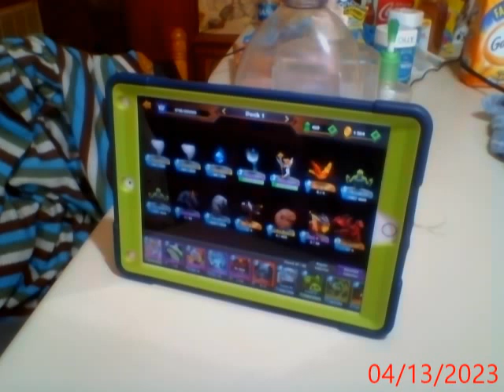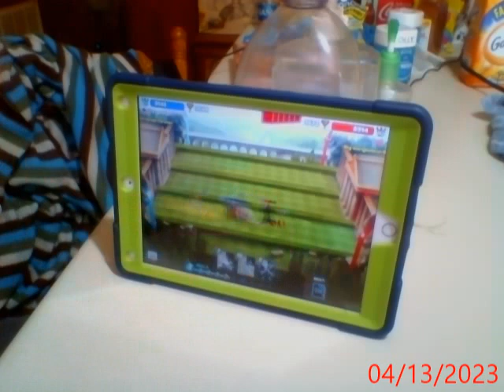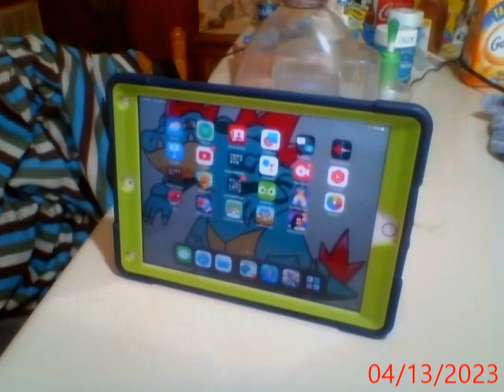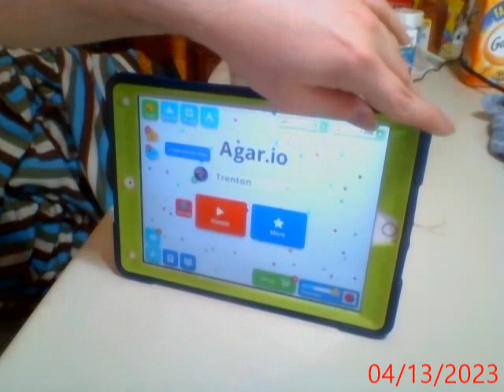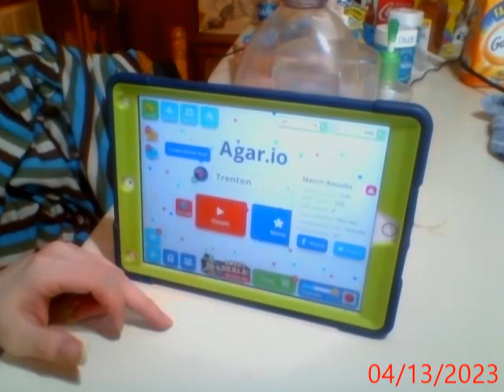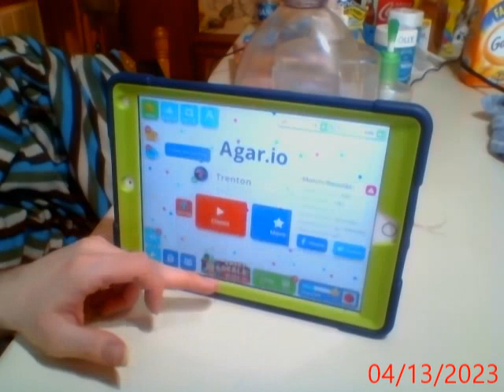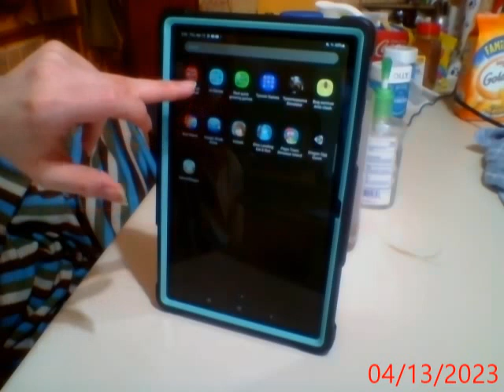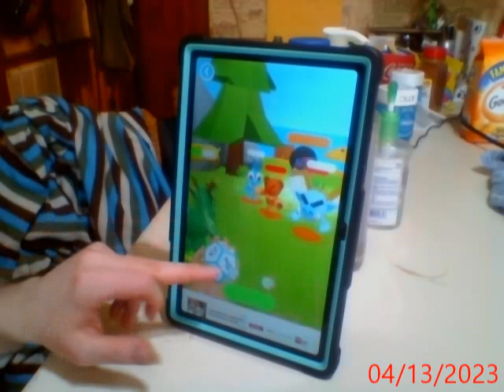Lets Mostly play Agar.io part 36 (IPad & Tablet Only!)